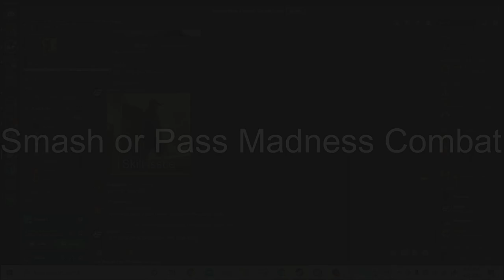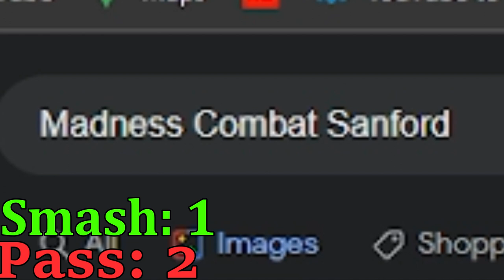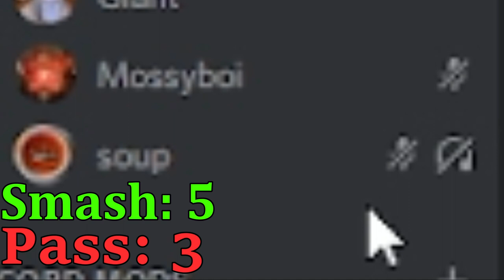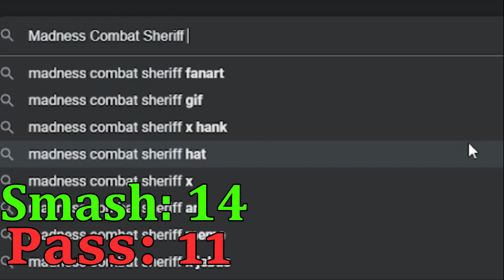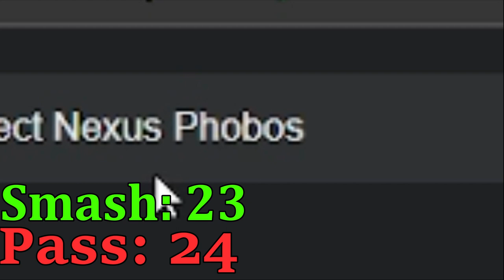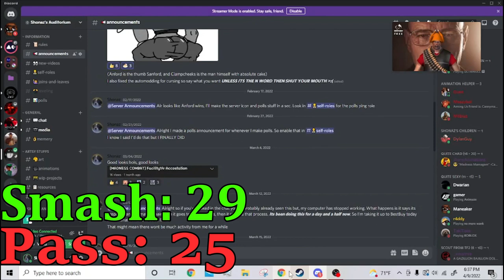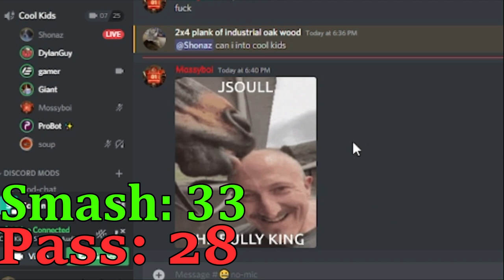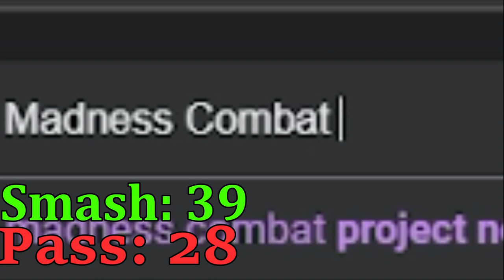[MADNESS COMBAT] But Its Smash or Pass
Man wanna know what's crazy, we did this in the Discord Server, hmm maybe if you joined the diSCORD SERVER YOU COULD BE IN THIS VIDEO. So yeah, this is a spin-off of Markipliers video where he does smash or pass on all the pokemon

I thought of this video when me and the people in this video were screwing off in a VC and then one of us said Sanford is hot as heccy, and then we thought of Madness Combat smash or pass. There was a couple of ones I left out because the video was too long.

-Shonaz